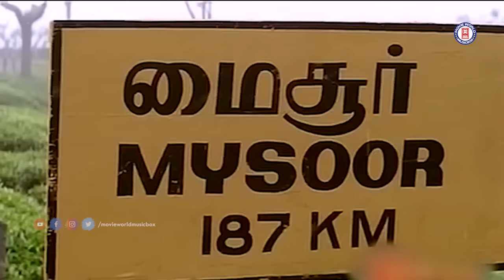കേൾക്കുംതോറും ഇഷ്ടം കൂടുന്ന അത്രമേൽ പ്രിയമുള്ള സിനിമാഗാനങ്ങൾ ! EVERGREEN SONGS MALAYALAM !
Song - Manikyakkallaal
Movie - Varnappakittu (1997)
Director - IV Sasi
Lyricist - Gireesh Puthenchery
Singers -MG Sreekumar, Swarnalatha

PANJAVARNAKULIRE.
Movie : Sooryaputhran (1998)
Lyrics : S Ramesan Nair
Singers : KJ Yesudas

ERIYUNNA KARALINTE.
Movie : Punjabi House (1998)
Singers : MG Sreekumar

PAALKUDANGAL...
Movie : Pranayanilaavu [ 1999 ]
Singers : KJ Yesudas & Radhika Thilak

POONKANAVIN.
Film: Churam
Lyric: Dr.Rajeev
Singer:  KS Chithra

Your love & subscription is valuable for us ♥︎